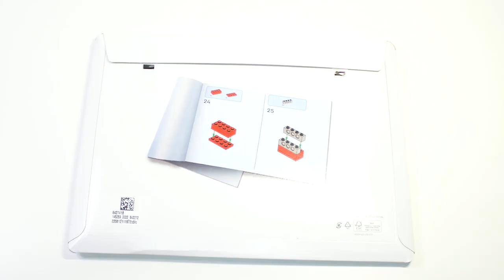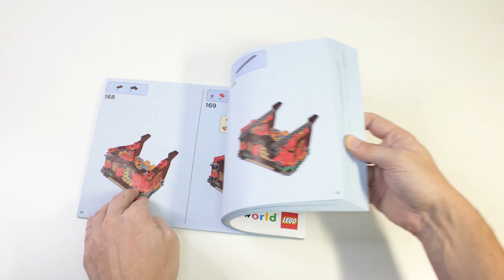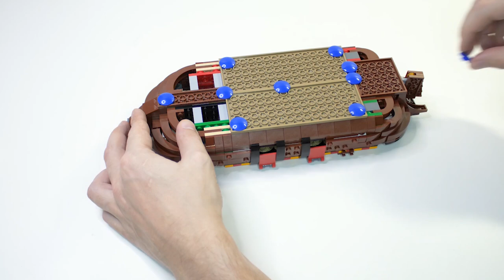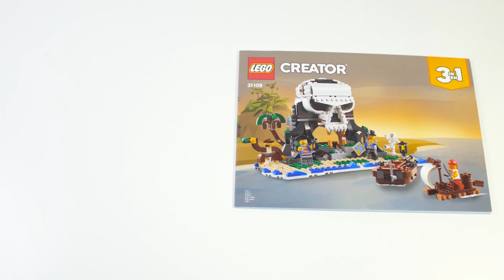Lego Creator 3 in 1 - Pirate Ship 31109 Speed Build Compilation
Freedom to create and imagine
At least 3 different build-and-play experiences are possible with this LEGO Creator 3in1 toy set. Kids can build a Pirate Ship, then rebuild it into the Pirates’ Inn or a creepy Skull Island. Or they can let their creativity loose and design something new.

Pieces: 1264
Ages: 9+
Year: 2020
Price: ~$119.99

00:00 Intro
00:07 Unboxing
01:26 Pirate Ship speed build
16:31 Pirates’ Inn speed build
25:30 Skull Island speed build